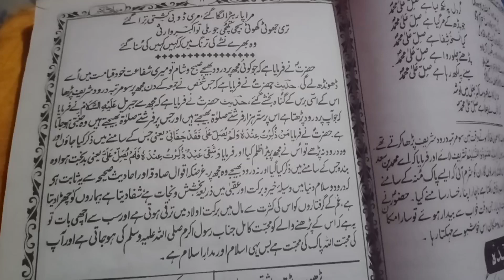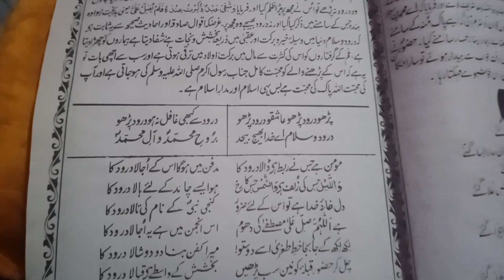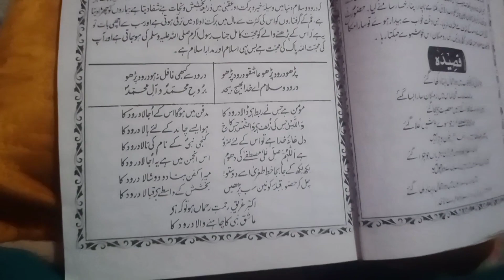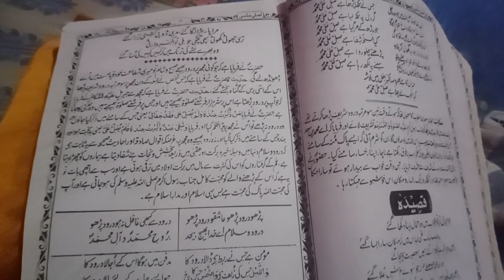isse sunne ke baad app derood shreef ke hedees video